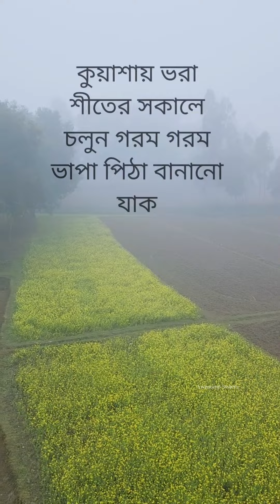শীতের সকালে গরম গরম ভাপা পিঠা || Winter Season Special Vapa Pitha | Winter craving